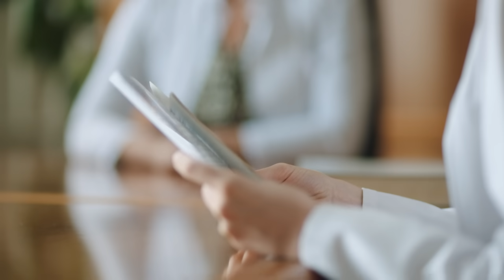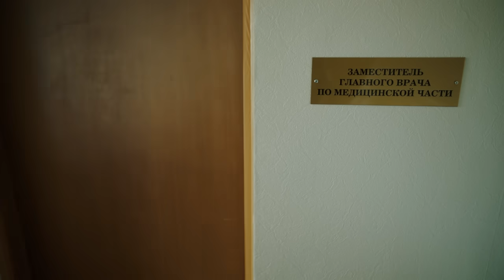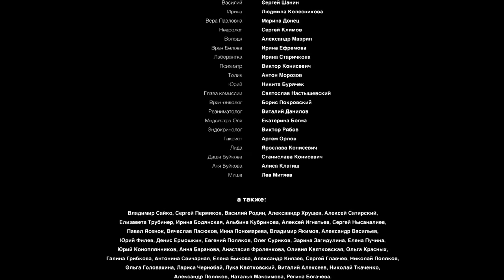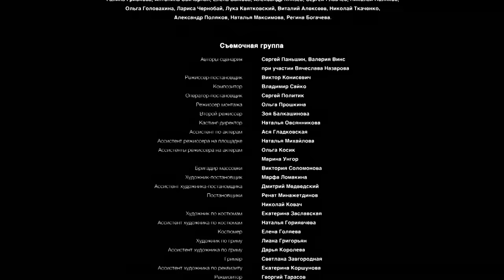Восьмой участок. 2 СЕРИЯ. Мелодрама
ВОСЬМОЙ УЧАСТОК. Мелодрама

Год: 2022
Страна: Россия
Режиссер: Виктор Конисевич
Сценаристы: Сергей Паньшин, Валерия Винс, Вячеслав Назаров (IV) (уч.)
Оператор: Сергей Политик
Композитор: Владимир Сайко
Художник: Марфа Ломакина
Продюсеры: Теймур Джафаров, Оксана Евзрезова (иcп.)
Кастинг-директор: Наталья Овсянникова (II)
Актеры: Юлия Мельникова, Дмитрий Пчела, Прохор Дубравин, Александра Скачкова, Вера Сотникова, Светлана Степанковская, Анастасия Фурса, Игорь Климов, Кристина Шелобкова, Юлия Тельпухова, Лилия Ачкасова, Ульяна Чжан
Производство: Team Films
Премьера: 25 февраля 2023 ( )
Cерий: 4
Жанр: мелодрама

Талантливая нейрохирург Инна Лосева, потеряв мужа на собственном операционном столе, вынуждена вернуться в родной городок, помогать маме после инсульта. Из-за психологической травмы она не может больше оперировать, поэтому устраивается на работу терапевтом в районную поликлинику. Лосевой доверяют 8-ой участок, считающийся у терапевтов «проклятым». И вскоре Инна оказывается втянута в клубок, сплетенный из интриг и коварства не только коллег из поликлиники, но и пациентов, и даже влиятельных чиновников. В это время за сердце героини ведется ожесточенная, не всегда честная борьба. В родном городе Инна встречает свою первую любовь – главврача поликлиники Александра Буйкова и внука своей пациентки Аркадия…